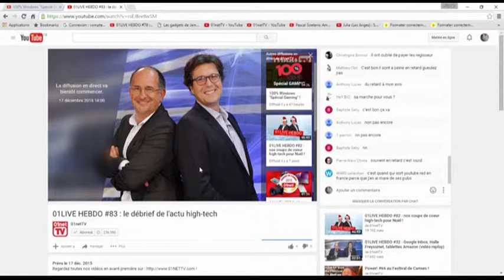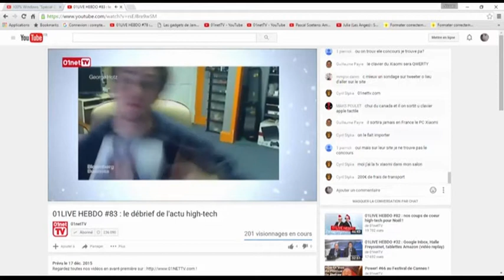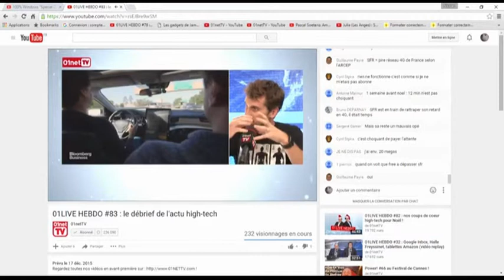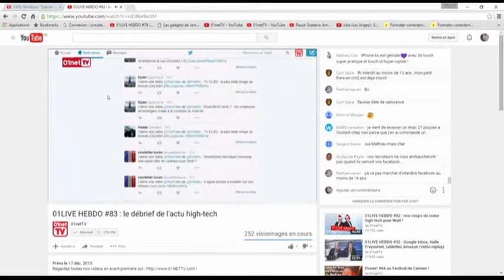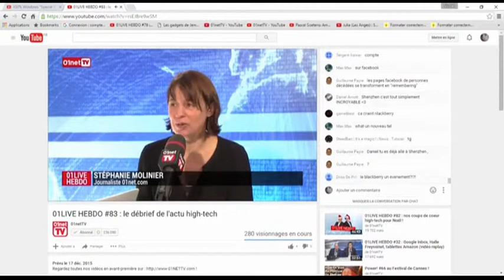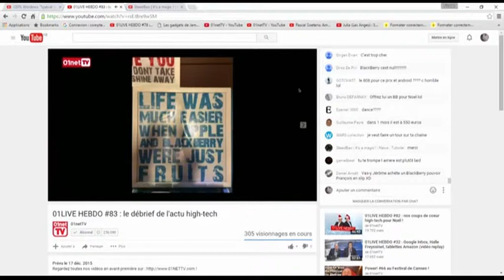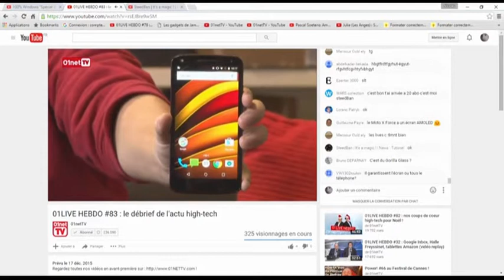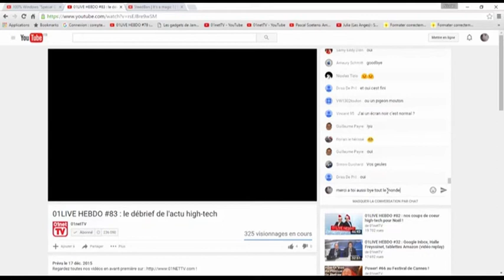01LIVE HEBDO Numero 83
01LIVE HEBDO #83 : le débrief de l'actu high-tech
Diffusé en direct le 17 déc. 2015

Chaque jeudi soir, retrouvez Jérôme Colombain et François Sorel ainsi que toute la rédaction de 01net.com pour trente minutes de débrief de l'actu high-tech de la semaine. Des news, des tests produits, des avant-premières... Ne ratez pas 01LIVE HEBDO sur 01netTV !
Réagissez EN DIRECT sur Twitter avec le hashtag 01LIVE.